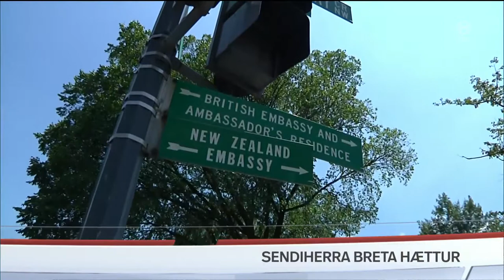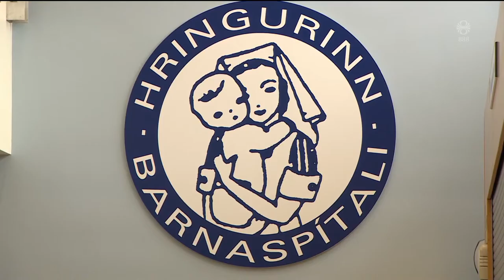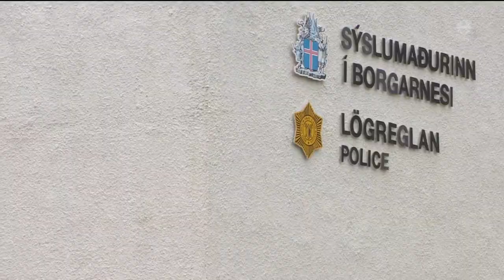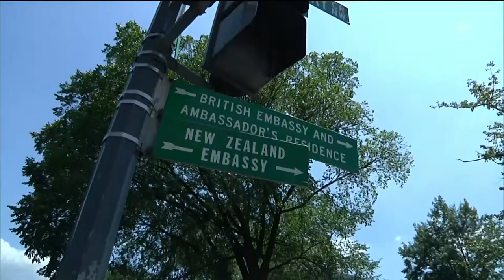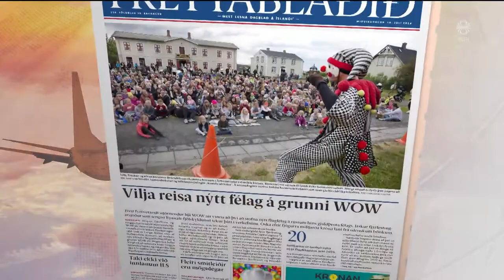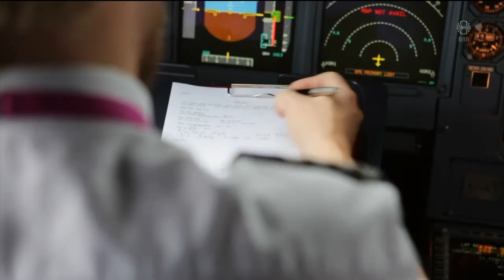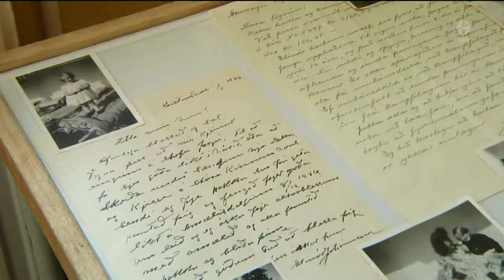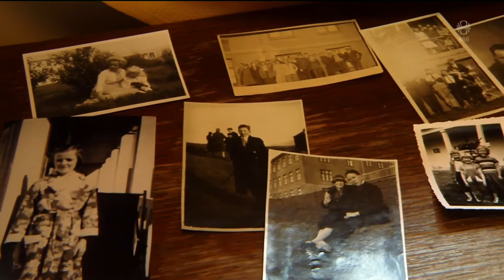Fréttir - 10. júl 2019